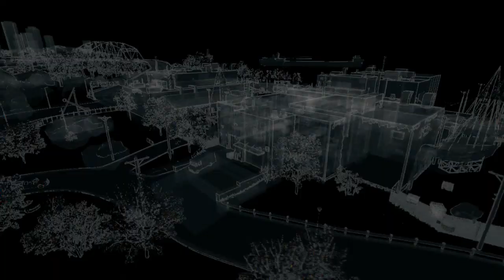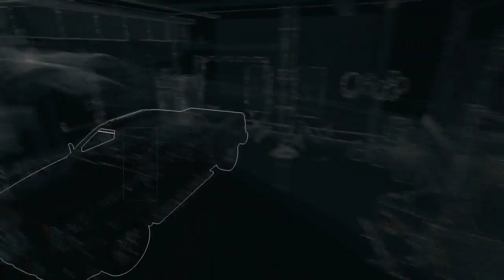Watch Dogs Part 9 - Hard Crash